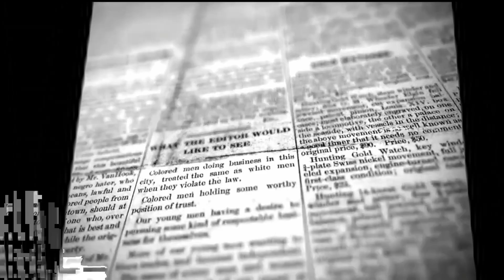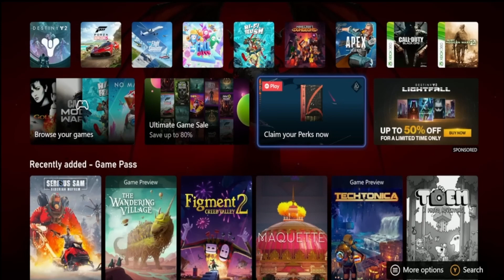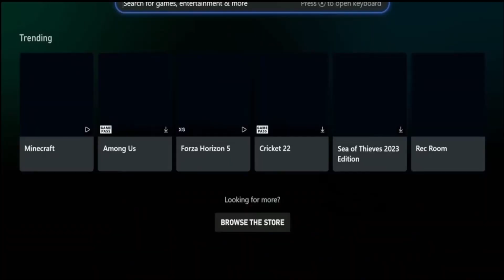Ep. 1| GGrated Podcast | & Clank & Summer Catchers Review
On this podcast, we break down videos games, tech, movies and news. At the end of every show we give it our coveted "GG rating".